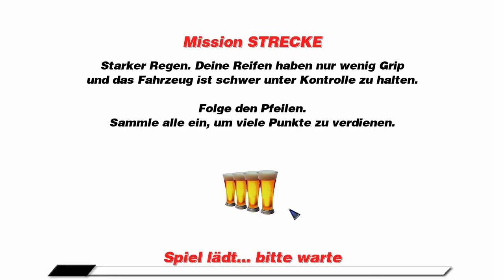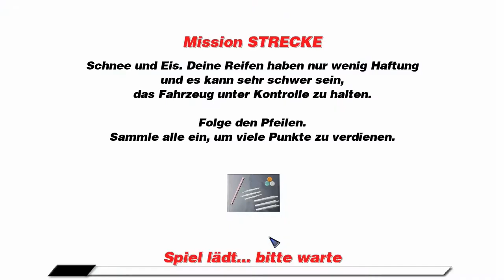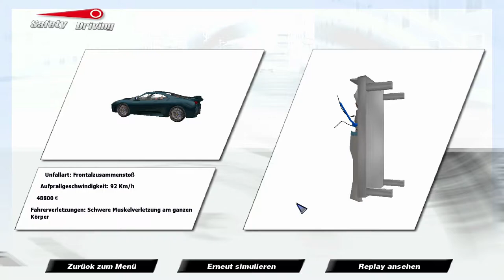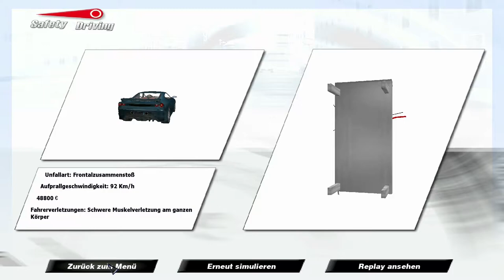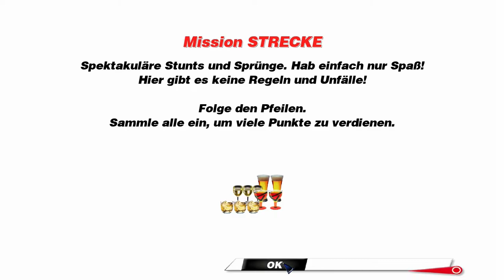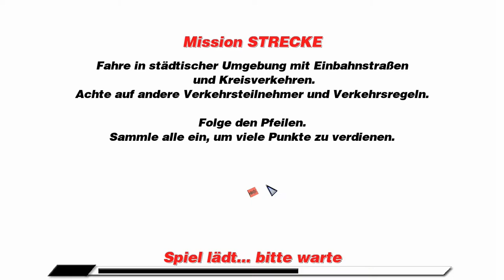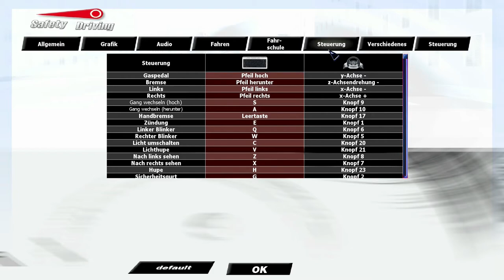Safety Driving Simulator [Auto] ► Unter Drogen am Steuer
Wer wollte nicht schon mal wissen wie es ist betrunken oder unter Drogeneinfluss ein Kraftfahrzeug zu bedienen? Dank dieses tollen Simulators ist es nun endlich für die restliche Welt gefahrlos möglich.

--Intro--
Song: Origin
By: Electric Joy Ride

--Anmerkungen--
„This video was created using content of UIG Entertainment“

Dieses Spiel ist unter anderem bei Amazon erhältlich.
Wenn Dir das Spiel gefällt unterstütze doch bitte die Entwickler und kauf es Dir im Original: